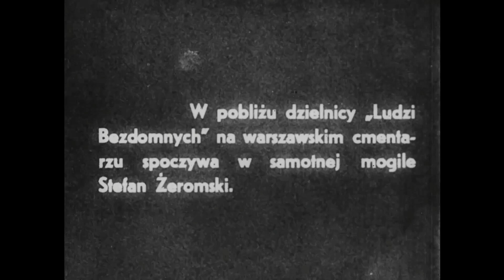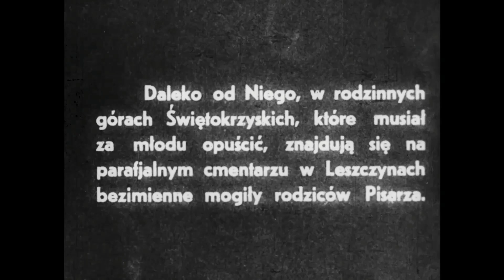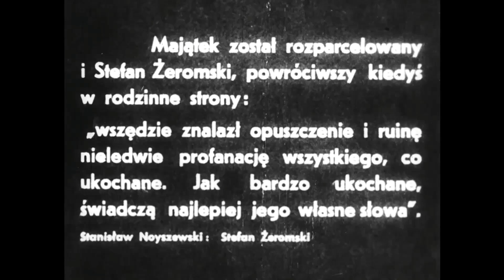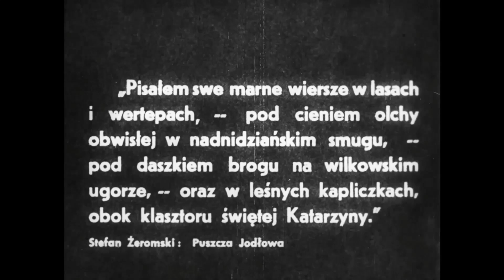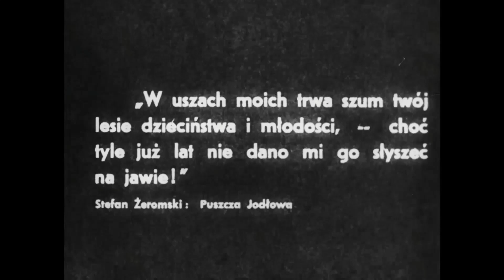1936 - Wspomnienie o Żeromskim